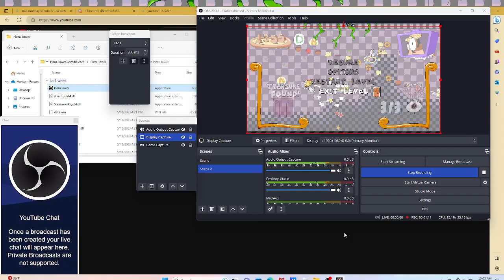Pizza tower coming soon